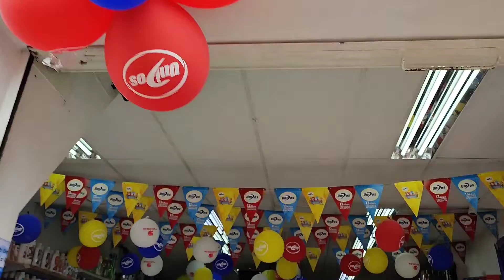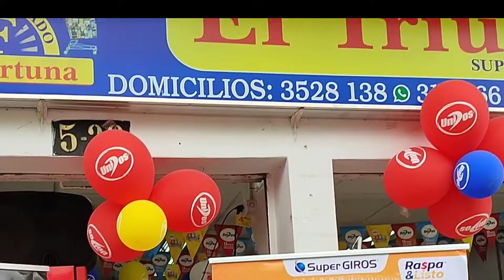Minuto para mercar desde Belén de Umbria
¡Felicitamos  a Jesús María Romero ganador del promocional Maratón un minuto para mercar que redimió su minuto desde el municipio de Belén de Umbria en el Supermercado El Triunfo!